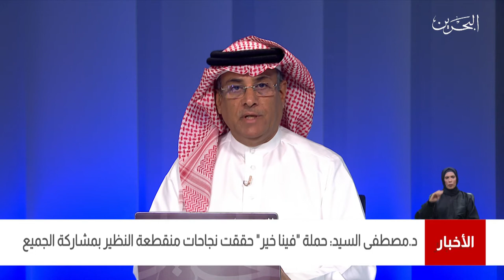البحرين مركز الأخبار : مداخلة هاتفية مع د. مصطفى السيد العام للمؤسسة الملكية للأعمال الانسانية